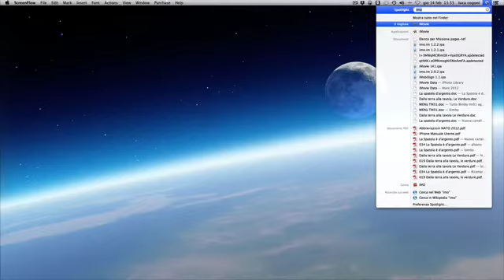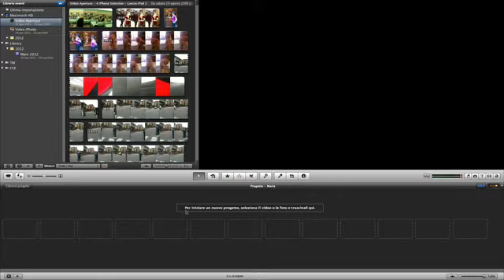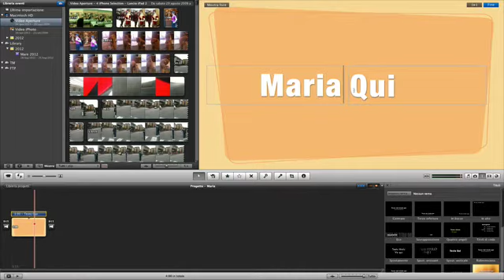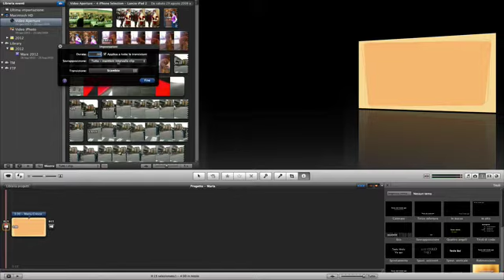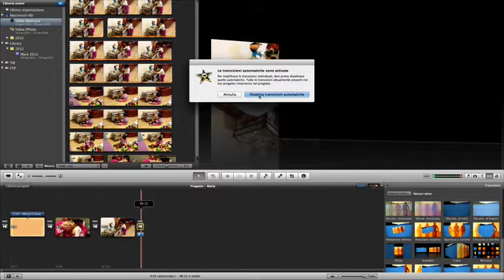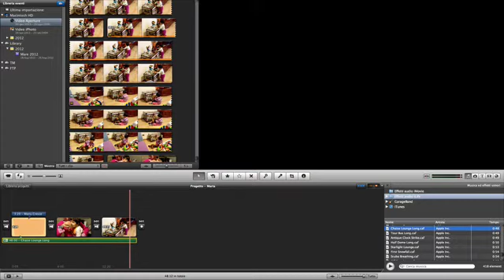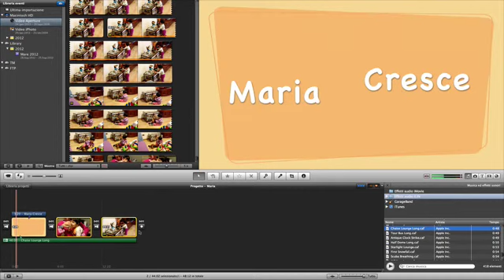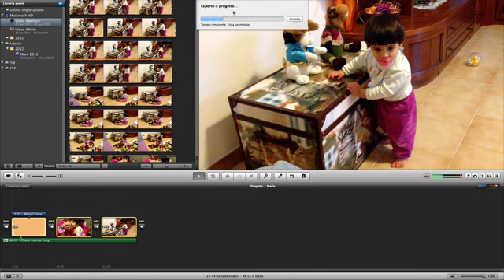iMovie - Un semplice filmato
Come creare un filmato velocemente con iMovie